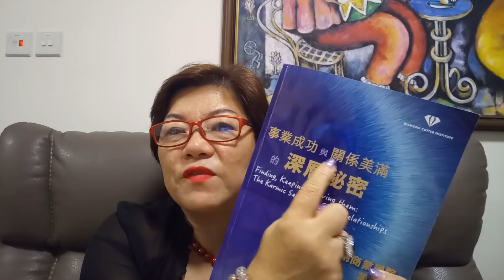種子法則~親密關係的深層秘密(4) 親密感 ~ Esther心靈FUN享243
"靈性(SQ)低智商，生命很易傷。"
相聚一台 新節目 Esther心靈FUN享，每日早上八時播放，和你分享我的心靈喜悅，生活小貼士。

Esther & team

一般資訊:
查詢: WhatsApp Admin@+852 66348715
捐款/繳費:
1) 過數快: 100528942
2) HSBC, Together Radio Limited | 相聚一台有限公司, 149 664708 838
3) WeChat ID: estherlee (內地或澳門朋友)
4) PayMe | 八達通 |  查詢/ WhatsApp Admin@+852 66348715 入會只需$699@!